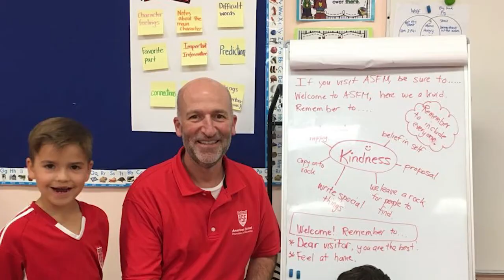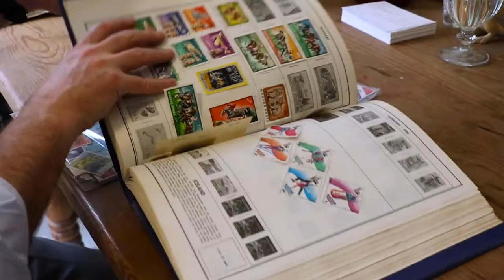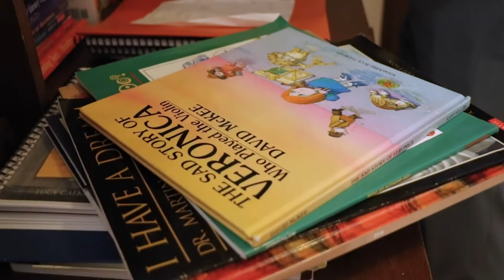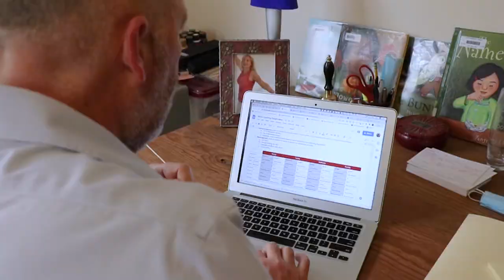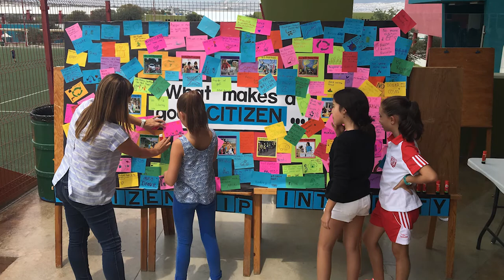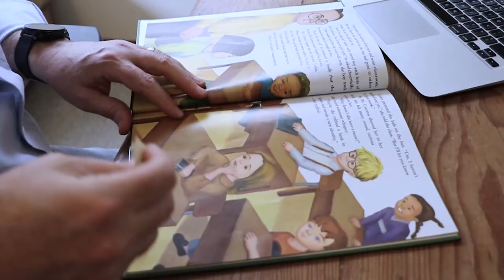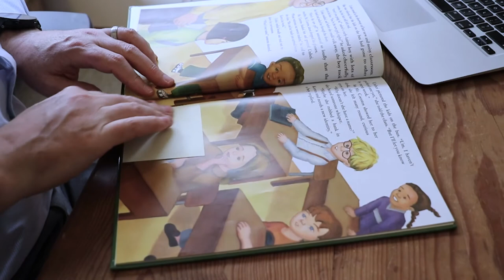Joe Stanzione Introduction to Kentucky Country Day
Pedagogy, philosophy and beliefs of education.